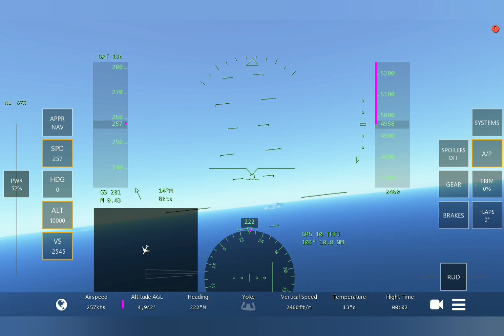KLM 777-300ER Takeoff from Princess Juliana Airport | Infinite Flight